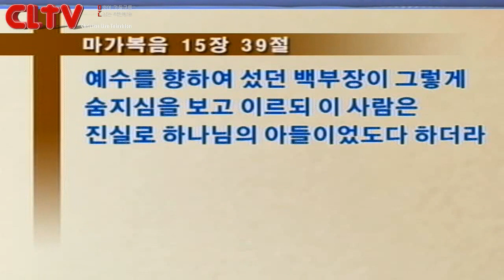CLTV파워메시지_요셉시리즈 (13회)_'세상속의 그리스도인' 왕성교회(길요나 목사)